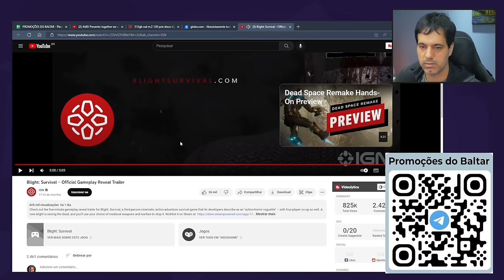REACT - Blight: Survival | Jogo de Zumbi Medieval?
Reagindo ao game Blight: Survival, um jogo de zumbis da era medieval que parece ser bem interessante.
Blight: Survival é um jogo de terror indie estilo The Last of Us desenvolvido pela Haenir Studio o jogo ainda não tem data de lançamento definida.

Corte retirado da live que ocorreu no canal RB Computer.
✅ Novo canal de hardware (RB Computer)